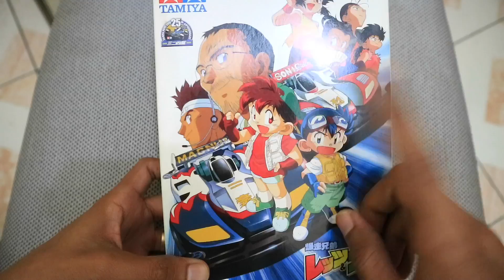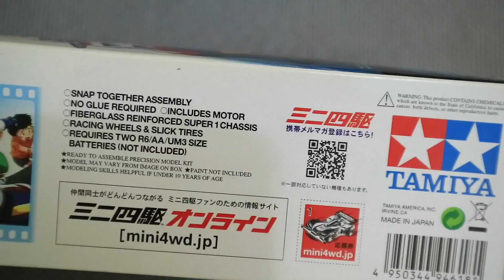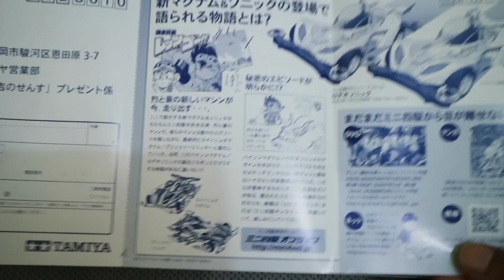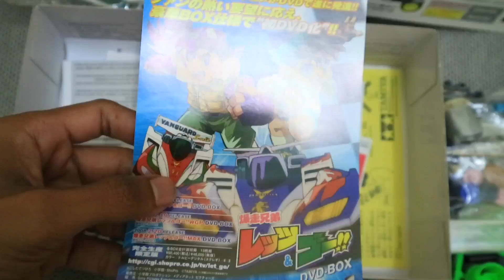Tamiya Kids Jaman kuNOW, Tamiya Lets and Go Series Magnum & Sonic Saber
Bagi kalian yg sekarang berumur diatas 25 tahun pasti kenal dengan tamiya ini (kalau yg lakiiikkk).
Serunya film kartun menceritakan kakak adik yg suka balap tamiya. Yaitu Restu Seiba dan Go Seiba, mereka mendapat Tamiya Saber ini dari seorang Prof.Suchia. Dari basic saber tersebut kemudian mereka memodifikasi sesuai dengan karakter mereka masing masing.
Maka jadilah tamiya tersebut menjadi Magnum Saber dan Sonic Saber.

Silakan juga komentar dengan pengalaman kalian tentang tamiya ini ataupun cerita dari serial kartunnya.